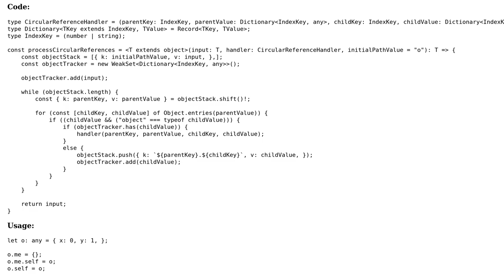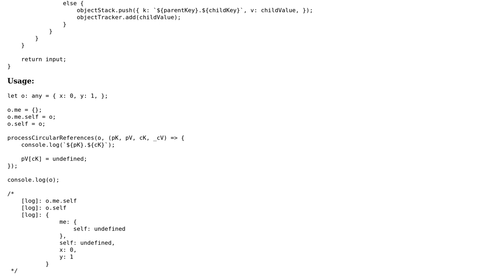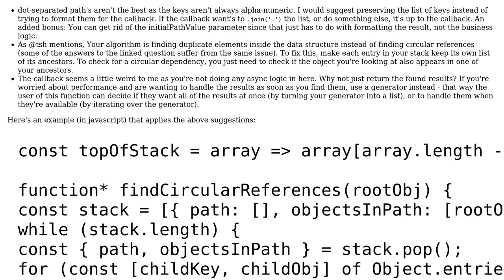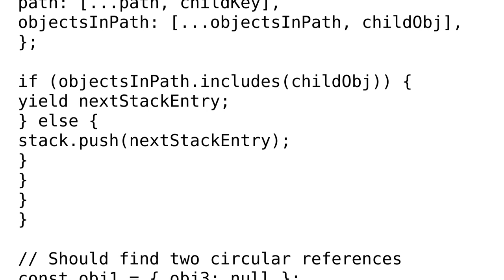Code Review: Handling Circular References Without Recursion (2 Solutions!!)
Code Review: Handling Circular References Without Recursion

With thanks & praise to God, and with thanks to the many people who have made this project possible! | Content (except music & images) licensed under CC BY-SA | Music | Images & others | With thanks to user tsh user Scotty Jamison user Kittoes0124 and the Stack Exchange Network Trademarks are property of their respective owners. You are responsible for your own actions.